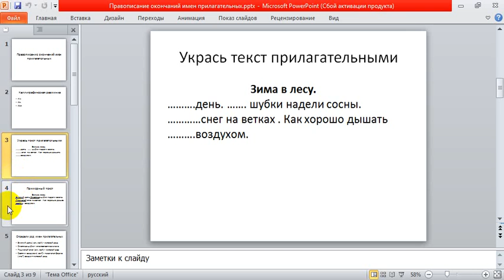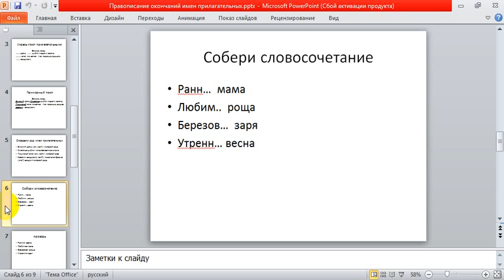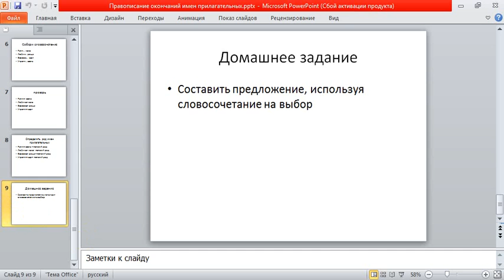07 05 20 письмо7 ОВЗ